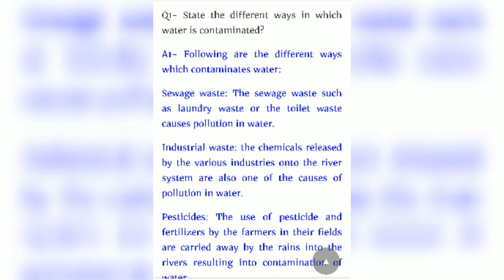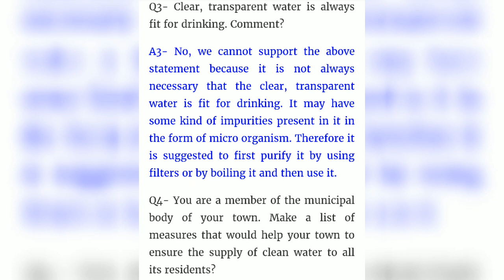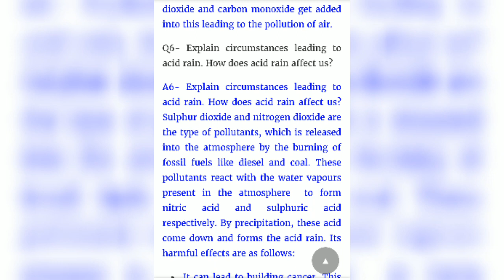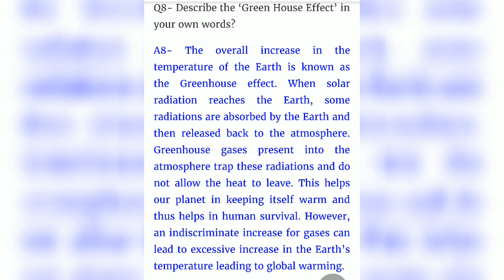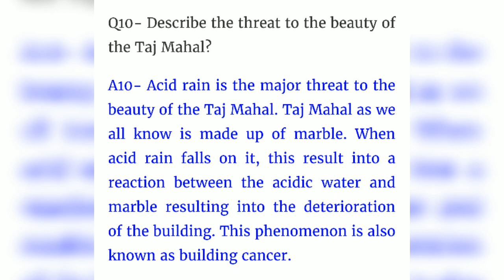Class 8. Chemistry. L-18. Exercise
Pollution of air n water